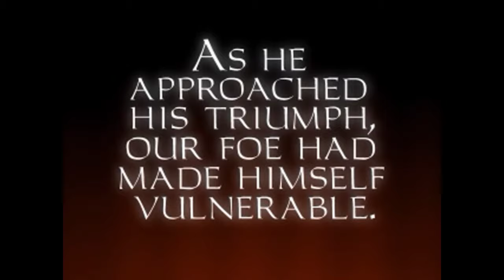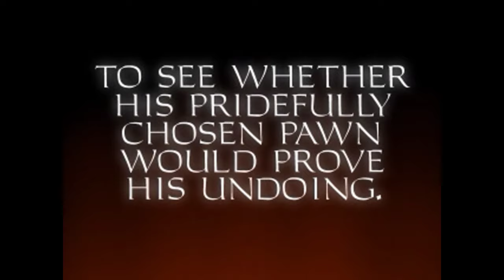Thief Gold [18] Strange Bedfellows // Hammer in the Slammer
Well, at least it was a short level.